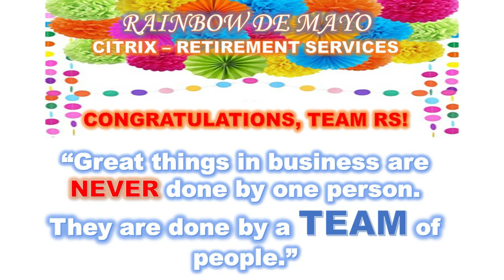Rainbow De Mayo CE Event 2019